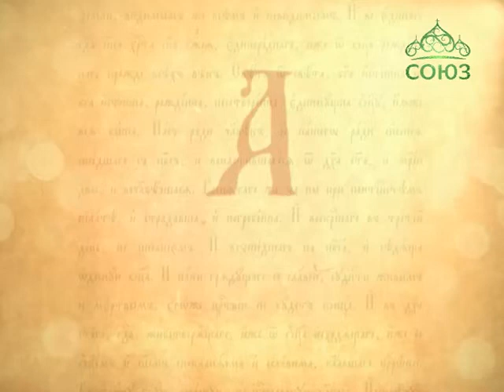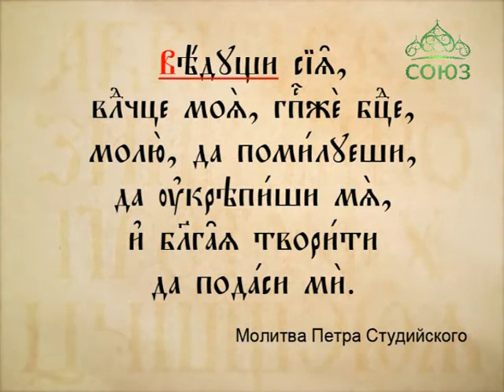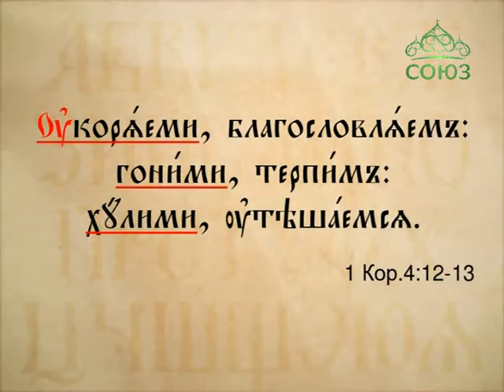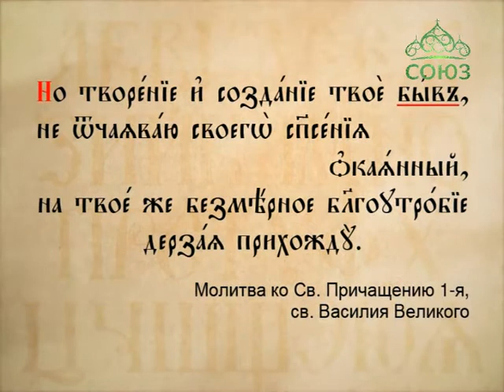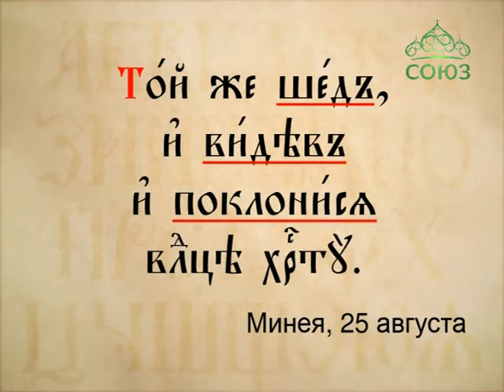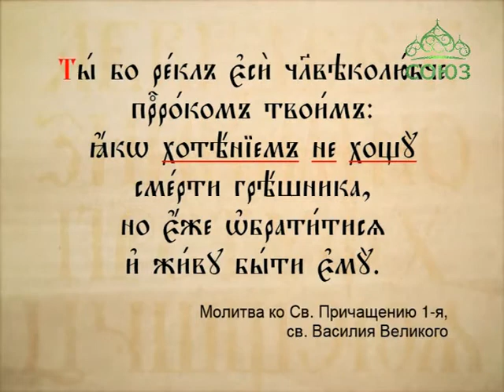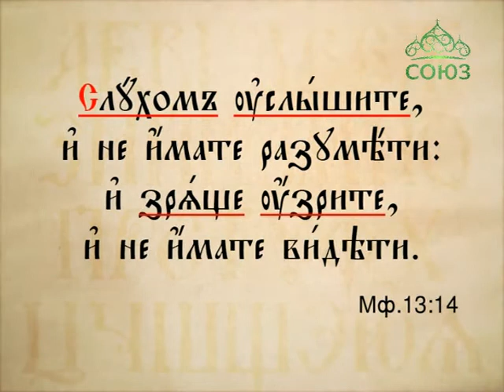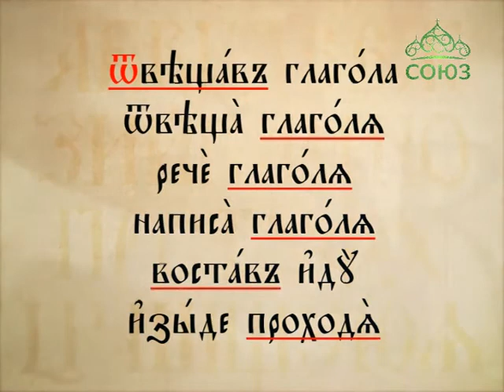Буква в духе. Церковнославянская грамота. От 11 июня. Обстоятельственные причастия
Курс ведет Сергей Анатольевич Наумов, кандидат филологических наук.